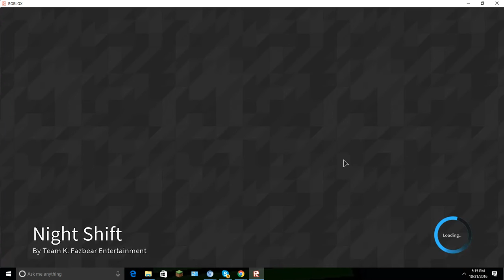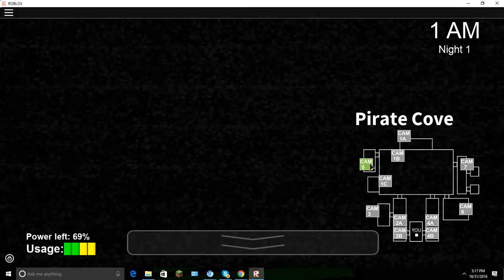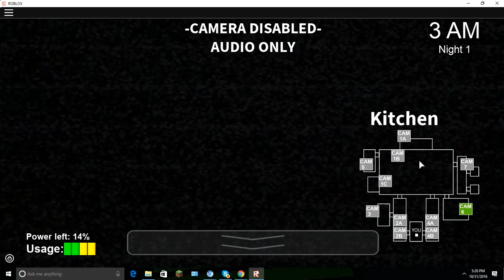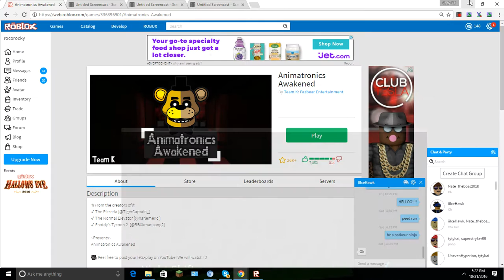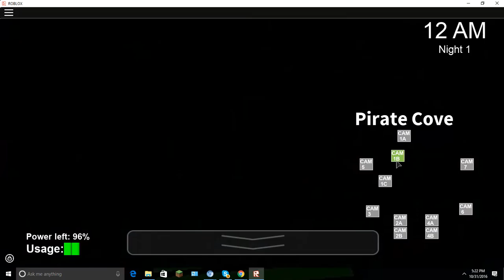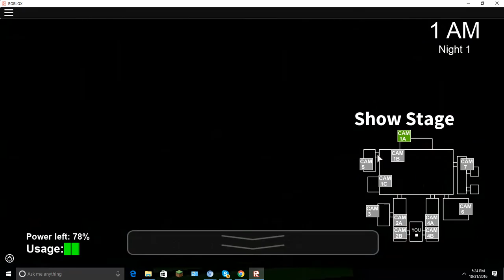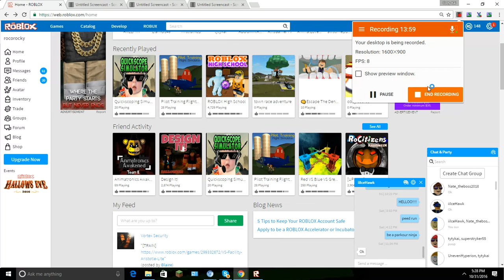Animatronics Awakened NUMBER TWO!!!